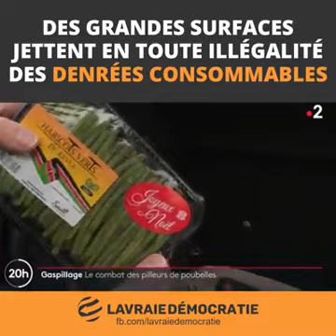«Tous les jours on produit pour 12 milliards d'individus, et nous sommes moins de 8 milliards !»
Extrait du journal de 20 heures diffusé sur France 2 le 01/01/20

Crédit vidéo : France 2